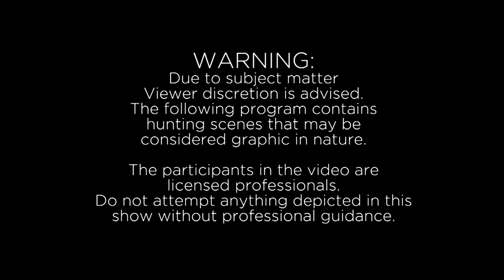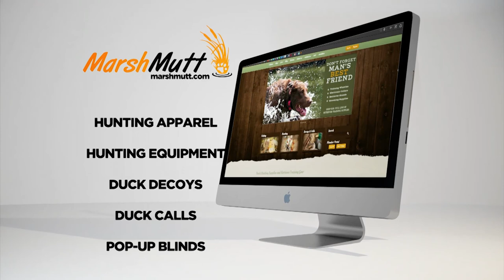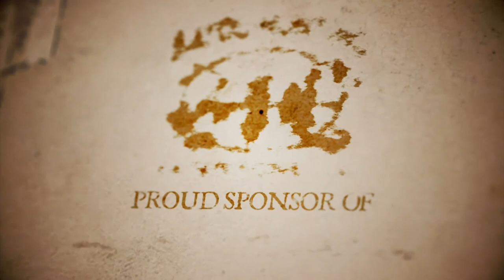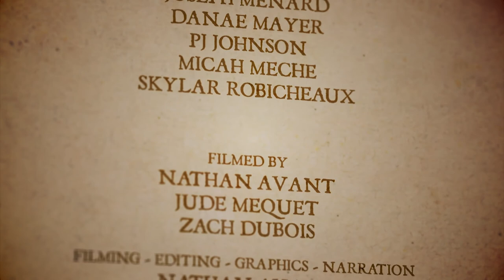Team Voodoo Adventures S02E06